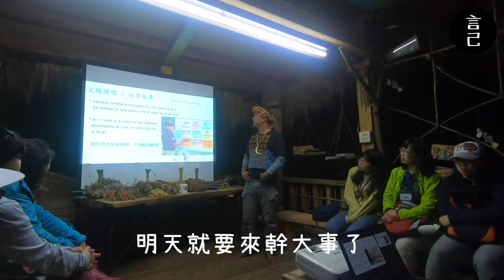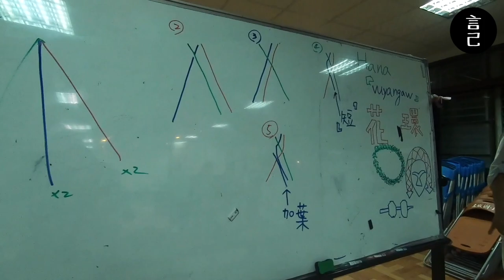來台東玩點不一樣的！深入土坂部落體驗最純粹的排灣文化！ft.台東部落工作假期(台東旅遊、台東旅行、工作假期、在地文化、深度旅遊、土坂吊橋、Talem卡路風工坊、不懂魚池）【Vlog】【言己,日常生活】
對台東的印象，停留在那些片段呢？
如果想來點不一樣的，那就來土坂部落一趟吧！

00:21 跳過開頭，直接來玩台東土坂部落工作假期
00:47 進入部落前，大家先來「除穢」
01:22 來找部落的大家長，造訪可愛的古頭目
02:40 志工首要任務，學會怎麼在圓滾滾的竹子上畫圖騰
03:20 來Talem卡路風工坊，聽藍保聊排灣
04:05 土坂部落的電線桿，工作假期首要任務：彩繪彩起來！
06:45 自己的花環自己做，製作禮物送給部落家人
07:41 每餐都吃得超好，這晚既然還給我們超大的驚喜！
08:42 在土坂吊橋上，享受微風，來也野外早餐吧～
09:18 體驗排灣的漁獵文化
10:35 進入土坂部落人家，來到不懂魚池被餵食
11:31 體驗當地農事日常
12:13 手把手教你做，好吃的糯米酒釀
12:54 探索土坂部落當地秘境，風景超美！
13:44 捕魚抓魚殺魚，一起來做料理
14:23 充滿排灣風情的同樂會，歌謠唱起來，舞步動起來
15:23 送給那四天，陪我在工作假期玩了好幾天的第三組組員！

前段時間，好奇心讓我來到了土坂部落！
在這4天3夜的旅行中，徹底地參與排灣文化的一切，
唱著他們的歌謠，體驗他們的生活，付出我們不一定好的繪畫天分，
總之，這幾天太美好，濃縮成16分鐘，分享給你們！